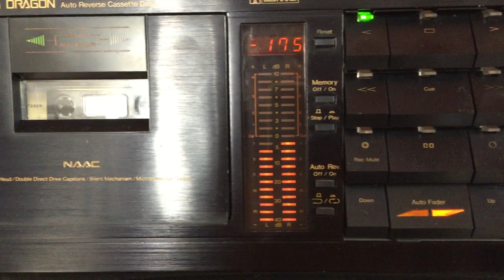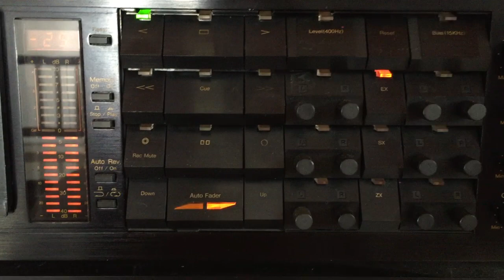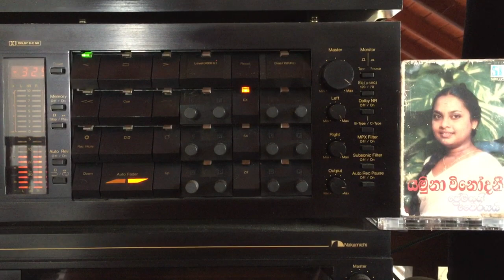Yamuna Vinodani: Swami Oba Mage Budu (Drama: Seedevi)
Lyrics: Sirisena Wimalaweera; Melody: ???